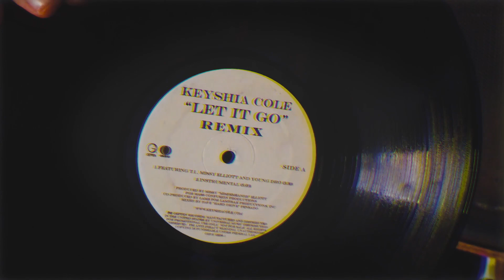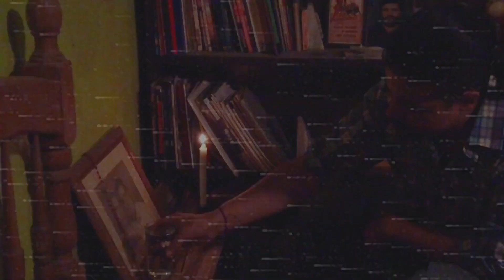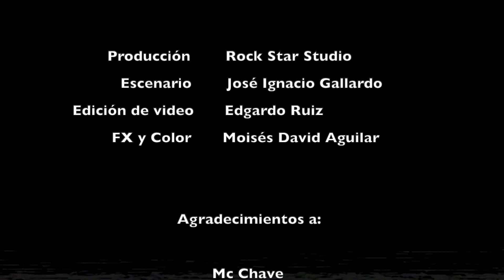Vekors-El final de una etapa.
Descubre el primer sencillo del albúm Historias del Mictlán vol. III. Poderoso verso de Chihuahua y de la realidad contemporánea.